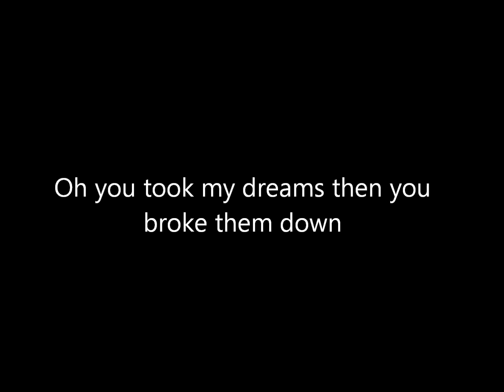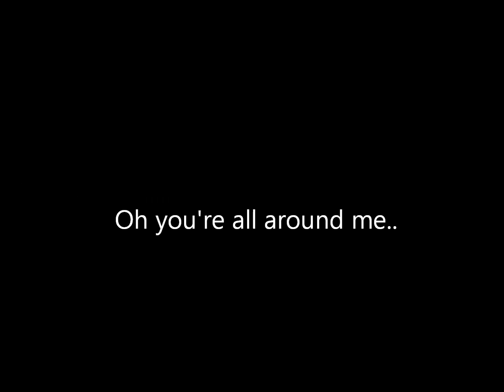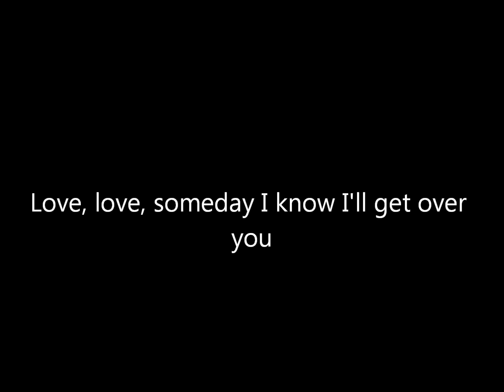Frida Andersson - I'll Get Over You (HQ) (Lyrics)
Frida Andersson - I'll Get Over You (Lyrics)

Need some new headphones?

I haven't seen any lyric videos for this song, and i think it hasn't had enough views, so i hope you enjoy (:

Lyrics:
Midnight
Oh you got me falling in and out of love tonight.
I"m waiting for your call
But you never call, no you never do.

Oh you took my dreams then you broke them down
Playing all your little games with my heart.
You crossed the line, couldn't stick around.
Why does pain linger longer then?
Love, love I'll get over you
Love, love, find another you
Love, love someday I know I'll get over you

Stoplight.
What is this town?
I've been driving up and down
Passing through the park we used to go to.
Oh you're all around me..

But you took my dreams then you broke them down
Love, love
I'll get over you

(instrumental)

Suddenly I'm on my own
Nowhere to go
I go alone
Why'd you take my dreams and then break them down,
Playing all these little games with my heart?

Love, love
Love love was it ever true